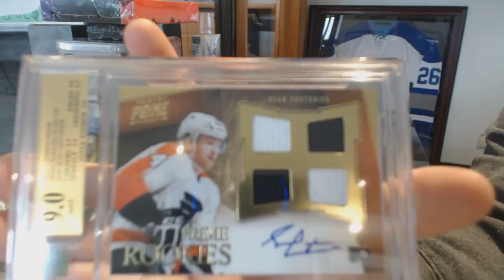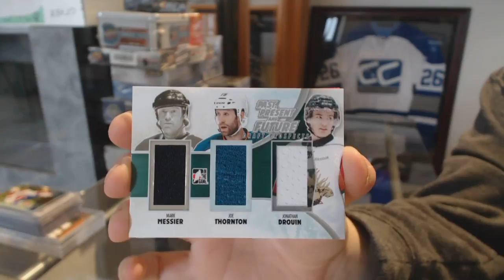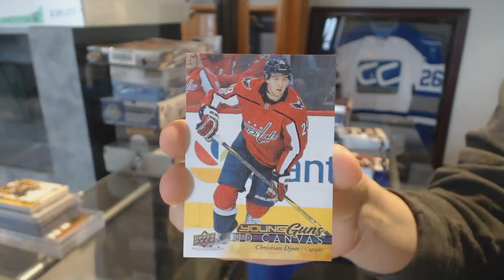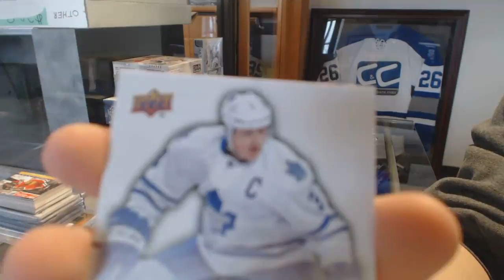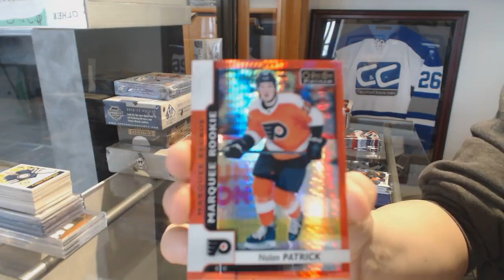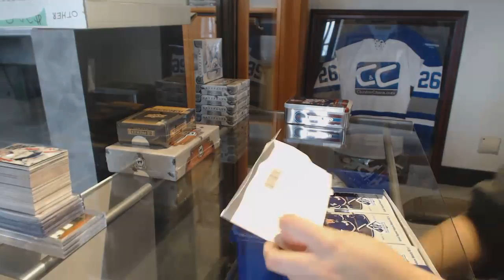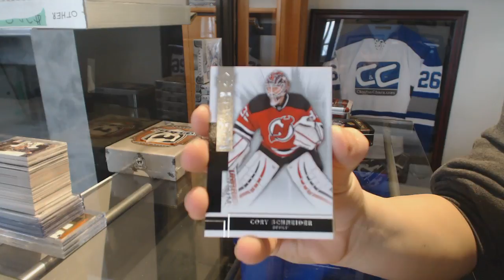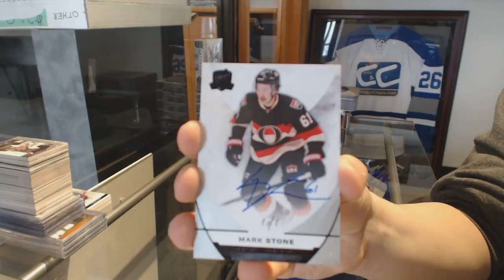Saturday Special Mix With The Cup & Premier + Giveaway! C&C GB #8462